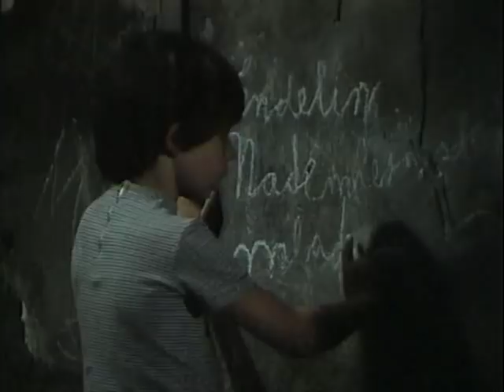Plastic Grave- Ancient and Horrible Castle Deep in the Woods